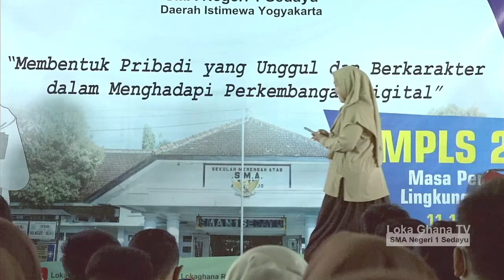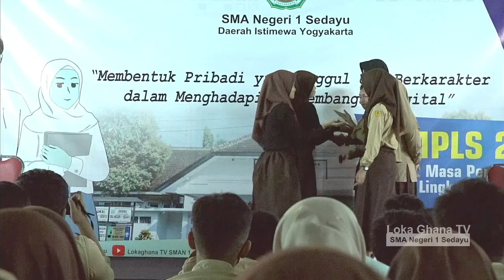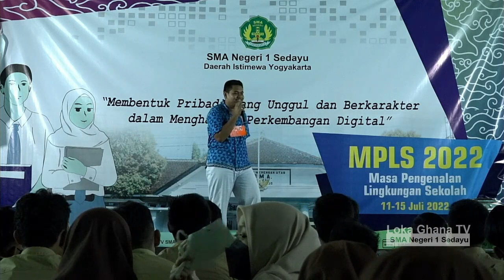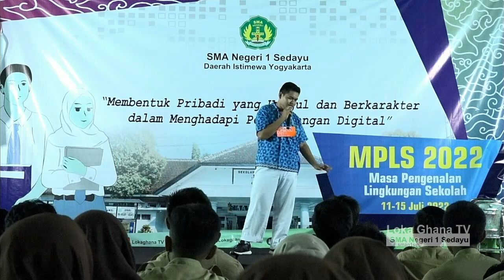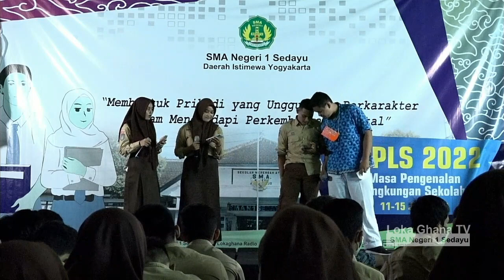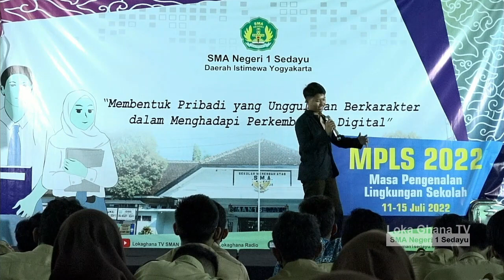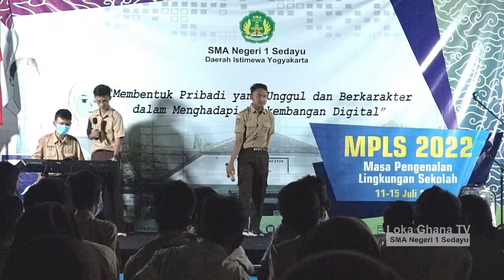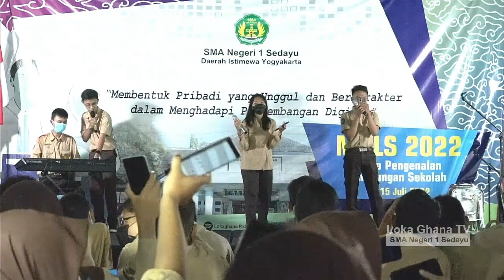Pentas Seni MPLS 2022 SMA Negeri 1 Sedayu Yogyakarta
Pentas Seni Masa Pengenalan Lingkungan Sekolah Kelas X dan OSIS Satria Widya Bhakti SMA Negeri 1 Sedayu Yogyarta
11-15 Juli 2022 di GOR Wijasena SMA Negeri 1 Sedayu